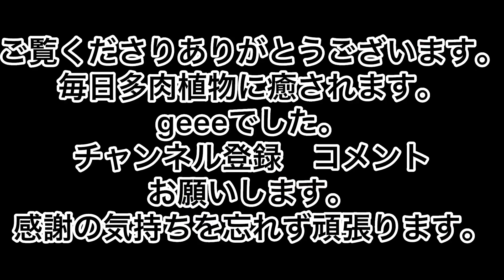[多肉植物]どうしても出来てしまう徒長苗 チョンパ→葉挿し→子株待ち＝増える ^_^1人になった私の戯言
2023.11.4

置き場所問題でどうしても出来てしまう徒長苗
チョンパ　葉挿し　子株待ちで仕立て直し^_^